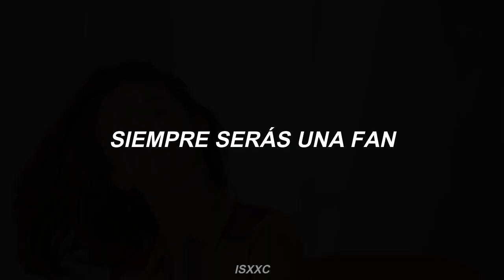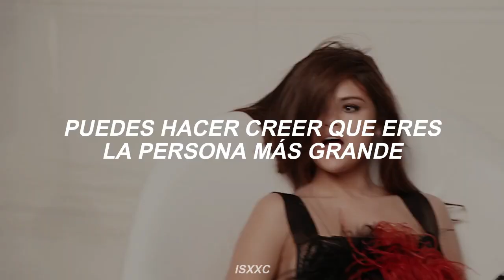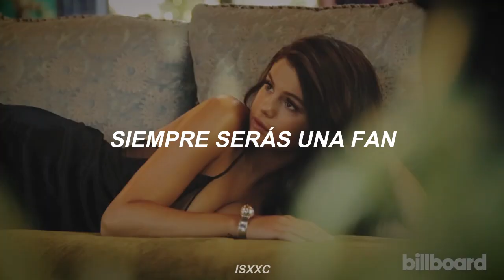Eva Grace - Always Be A Fan (Traducción al Español)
eva grace always be a fan sub español,
eva grace always be a fan español,
eva grace always be a fan traducido al español,
eva grace always be a fan traducida al español,

¡Gracias por haber visto mi video, y espero te guste!
Si deseas alguna cancion de otro artista, no dudes en decirmelo.

If you want another song from another artist, let me know